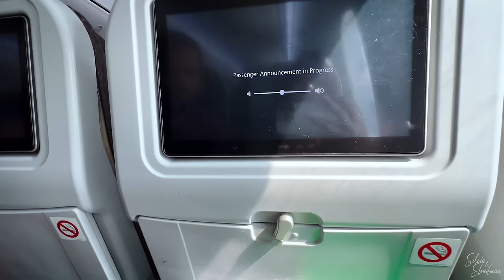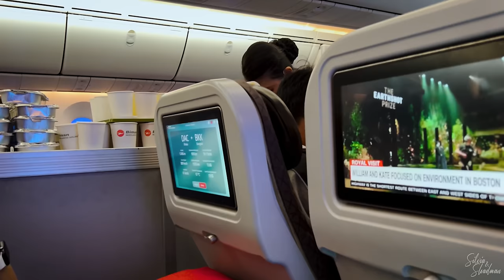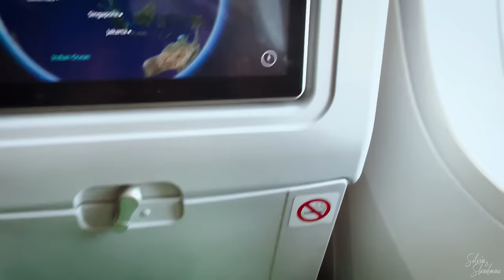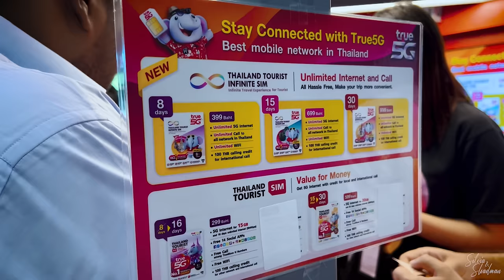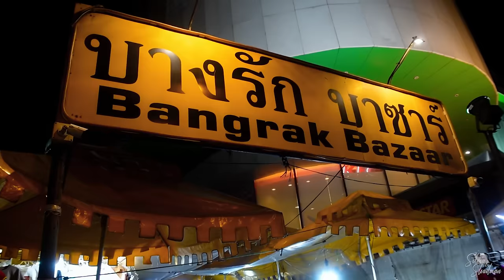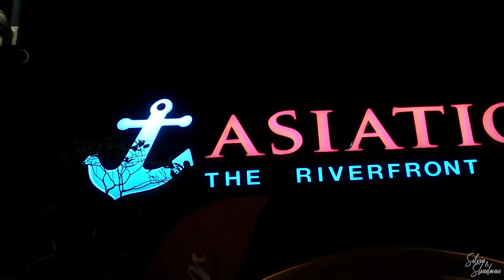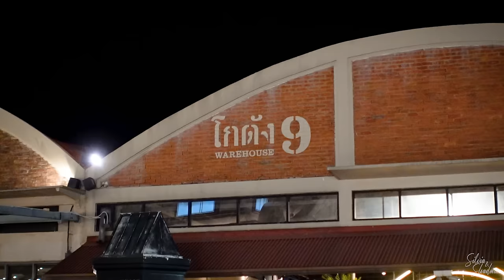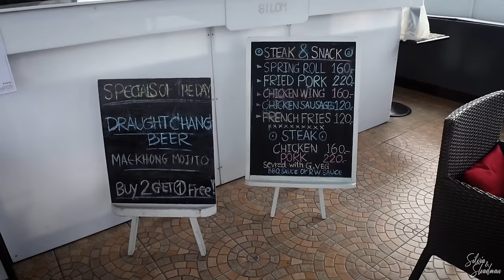চলো যাই থাইল্যান্ড✈️ রুফটপ পুল সহ Budget Luxury Hotel | Dhaka to Bangkok | Ep-1 | Asiatique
Our destination this time is from Dhaka to Bangkok, Thailand. By Biman Bangladesh Airlines, we first arrived in Bangkok and stayed at a luxury hotel. You will find our resort experience and all the travel stories of the first day of sightseeing in Bangkok in today's video. Hope you enjoy the video.
আমাদের এবারের গন্তব্য ঢাকা থেকে ব্যাংকক, থাইল্যান্ড। বিমান বাংলাদেশ এয়ারলাইন্সের মাধ্যমে আমরা প্রথমে ব্যাংককে পৌঁছে একটি বিলাসবহুল হোটেলে অবস্থান করি। আপনি আমাদের রিসোর্টের অভিজ্ঞতা এবং ব্যাংকক ভ্রমণের প্রথম দিনের সমস্ত ভ্রমণ কাহিনী আজকের ভিডিওতে পাবেন। আশা করি ভিডিওটি উপভোগ করবেন।

Chapters:
00:00 – Intro
00:28 – Dhaka Airport
00:51 – Free Food at EBL Sky Lounge
02:10 – In Flight Experience of Biman bangladesh
03:40 – Biman Bangladesh Food
04:48 – To Bangkok
05:24 – Arrival at Suvarnabhumi International Airport
06:00 – Thailand Immigration
06:17 – Money Exchange & SIM
07:30 – Airport to Bangkok Hotel
09:12 – Hotel Furama Silom
12:52 – Bangkok First Impression !!
14:04 – Chao Phraya River Free Boat to Asiatique
15:33 – Asiatique The Riverfront
18:03 – Asiatique Street Food Market
19:03 – Rooftop Swimming Pool of Furama Silom
21:17 – Wrapping Up